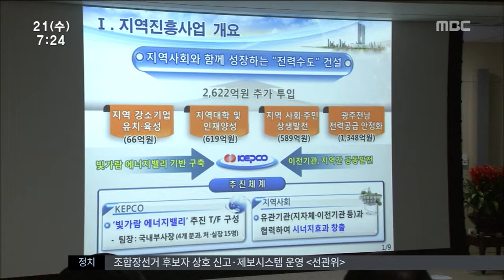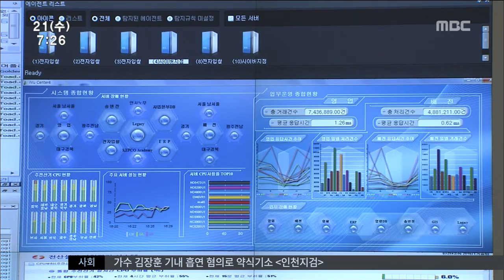[뉴스투데이]한전 지역에 2천 6백억 투자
◀앵 커▶
나주 빛가람 도시로 이전한 한국전력이
이전 첫해에 지역과 상생 발전을 위한
사업에 2천 6백억원을 투입하기로 했습니다.

중소기업 육성펀드와 지역 대학 지원등
구체적인 청사진도 제시했습니다.

혁신도시에 둥지를 튼 한국전력의
올해 중점 사업은 지역 대학과 인재 육성.

(C.G)
한전은 지역 대학과 에너지 신사업 공동
연구를 위해 620억원을 투입하고,
추가 연구 과제도 함께 발굴하기로 했습니다.

(C.G)
또, 전력 분야의 신기술을 살펴볼 수 있는
빛가람 국제 발명대전을 개최하고, 필리핀등
해외 사업 진출국에서 지역 대학생들이
연수를 받을 수 있는 다양한 프로그램도
제공기로 했습니다.

올해부터는 지역 인재들을 위한 맞춤형
채용 박람회도 개최됩니다.

◀인터뷰▶

지역 주민들과 상생 발전하기 위한 사업에도
590억원이 투입됩니다.

(C.G)
공항과 역, 터미널등 주요 거점 지역에
전기차와 전기 자전거 충전소가 설치되고
전력 거래소등 혁신도시 이전기관에
스마트그리드 스테이션이 구축됩니다.

나주 일대에서는 변전 시설 개선 사업이
실시되고, 사업부서마다 한개의 마을과
자매 결연을 맺는등 주민들의 삶의 질 향상에도
힘쓸 예정입니다.

(C.G)
또, 2020년까지 광주.전남 지역에 5백여개의
기업 유치가 추진되고, 이를 위한 중소기업
육성펀드도 2천억원 규모로 조성할 계획입니다.

지역에 거점을 두고 있는만큼
광주와 전남 지역에 안정적인 전력 공급을 위한
투자와 보수 예산도 전년보다
34% 증가한 천 사백억원 규모로 늘렸습니다.

(S/U)
한전은 앞으로도 해마다
이 같은 규모의 지역 예산을 편성할 계획입니다.

MBC뉴스